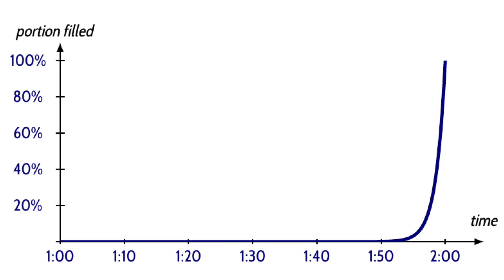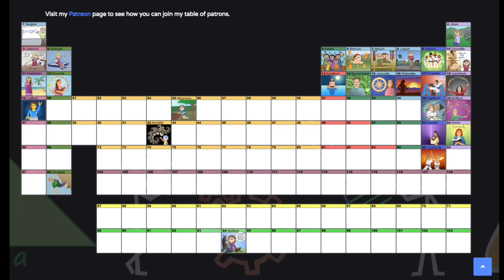Magic Bacteria - A cautionary tale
The cartoon characters Kashun and Derring are back, this time with a mathemagical bedtime story about bacteria that double in number every minute.

This video is a retelling of the Bacteria in a Bottle story from Albert A Bartlet's classic speech "Arithmetic, Population, and Energy."